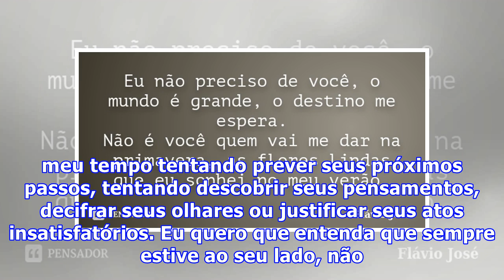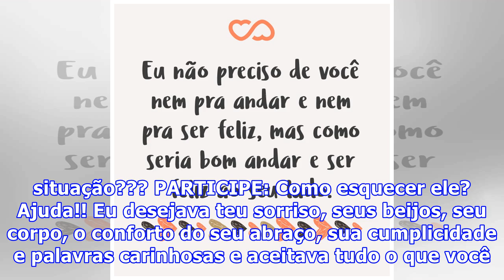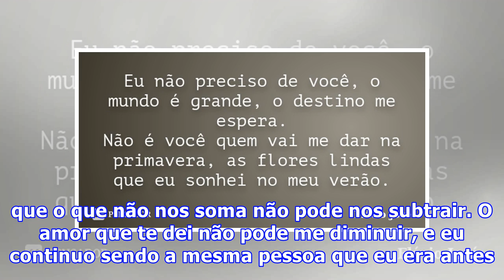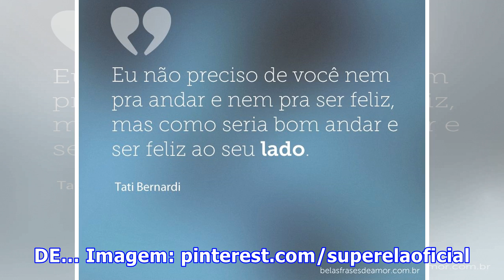EU NÃO PRECISO DE VOCÊ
Não, eu não preciso de você! Eu preciso do ar que respiro, preciso cuidar da minha saúde, preciso estudar, trabalhar, preciso sair, sorrir, de noites bem dormidas, do vento em meus cabelos, da chuva em meu rosto, do sol em minha pele, mas de você eu não preciso. Não preciso da agonia de esperar por ...